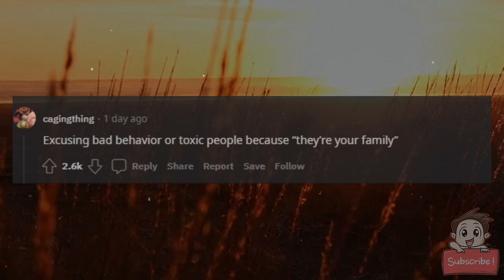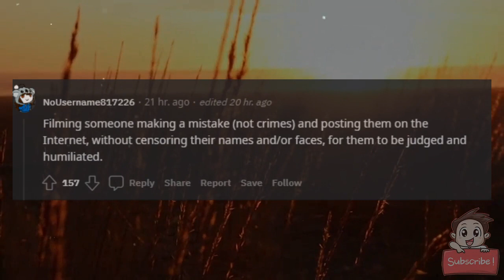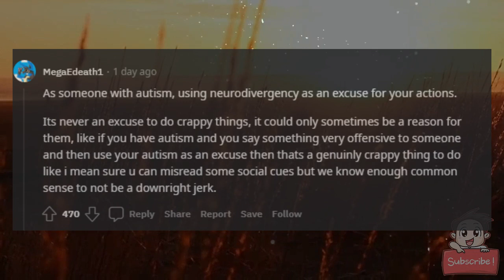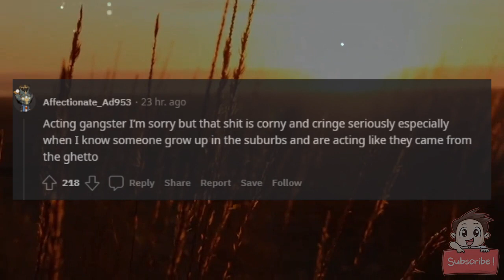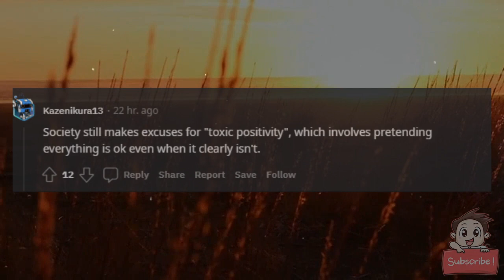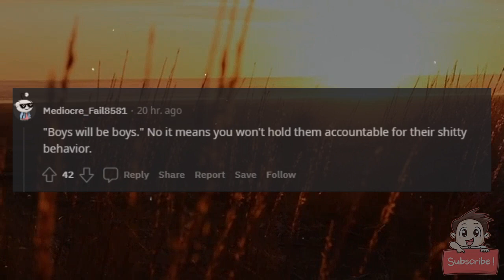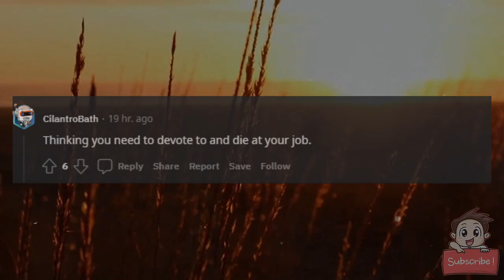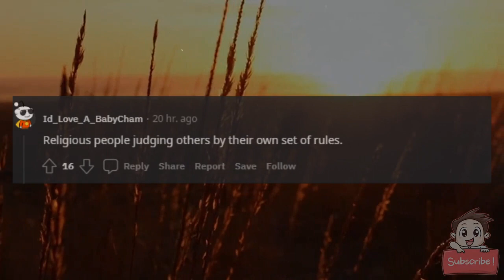What toxic behavior does society still make excuses for?